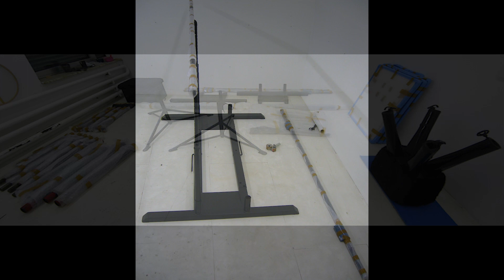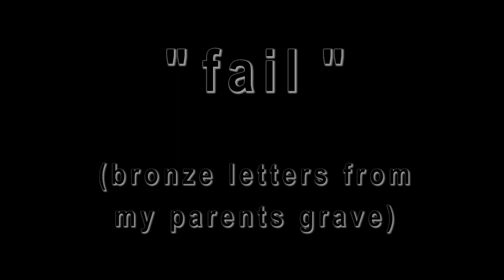the making of an exhibition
kunst ausstellung bildhauerei emsdetten do. billig dietmar schmale the making of homeoffice paul thek joseph beuys ruppe koselleck performance media art video art mail art death tod tagesschau psychologie medizin kloster bentlage galerie münsterland stephan trescher